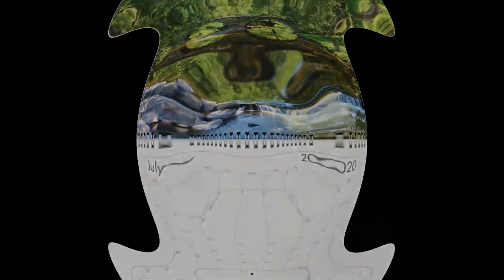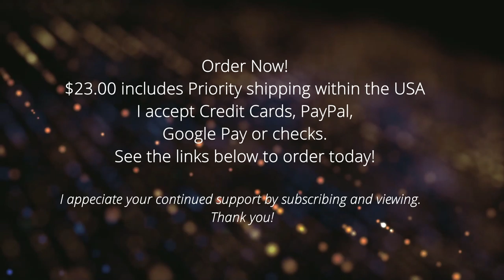2020 Wall Calendars now on sale!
They  are printed on heavy satin finish quality stock paper and fold out to 11" x 17". $23.00 covers the cost of the calendar and domestic Priority Shipping. Discounts can be applied to multiple purchases. I accept PayPal, credit cards, Google Pay, checks and money orders. Thank you for your continued support!

My photographs are also available for sale . All prints are 12' x 16" and come matted and framed for $60.00 which includes domestic shipping. Discounts will be applied to multiple purchases. Thank you!